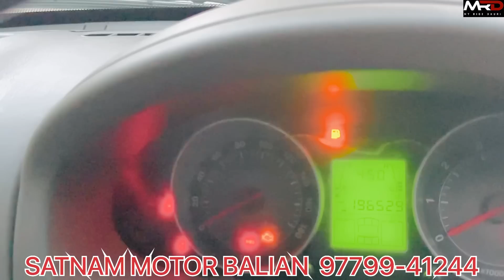ਦੇਸੀ ਬੰਦੇ ਨੇ ਘਰ ਵਿੱਚ ਖੋਲ ਲਿਆ ਕਾਰ ਬਜ਼ਾਰ || second hand cheapest cars@myridedhuri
ਦੇਸੀ ਬੰਦੇ ਨੇ ਘਰ ਵਿੱਚ ਖੋਲ ਲਿਆ ਕਾਰ ਬਜ਼ਾਰ || second hand cheapest cars